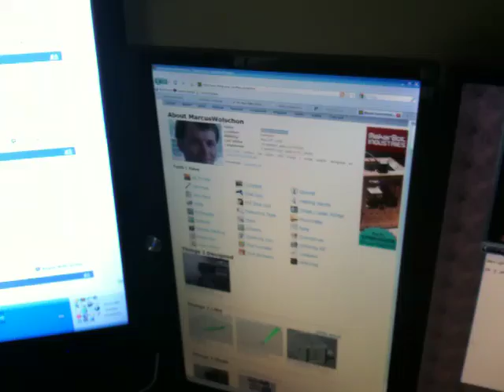1st print to compare .24mm and also spreading technology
i am demonstrating how to print fine resolution on a reprap printer. this video is the standard lowest possible print height and  width with regular mode. laysres thinner than this would be near impossible to print. next video will show spreading. spreading is capable fo resolutions down to .01mm i'm going to show spreading at .15mm, stay tuned!